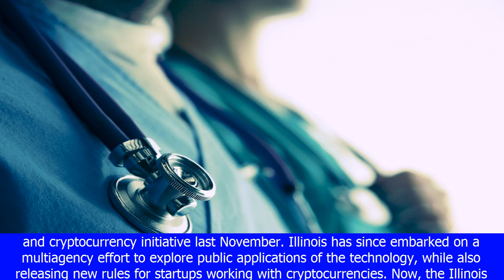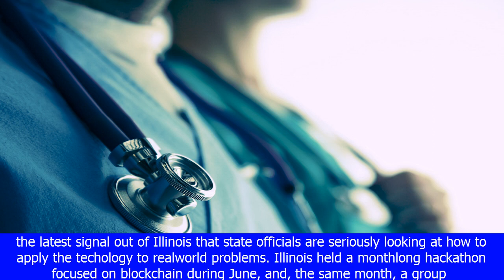Illinois to trial blockchain tech in bid to track medical licenses[BIKINI]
Illinois to trial blockchain tech in bid to track medical licenses